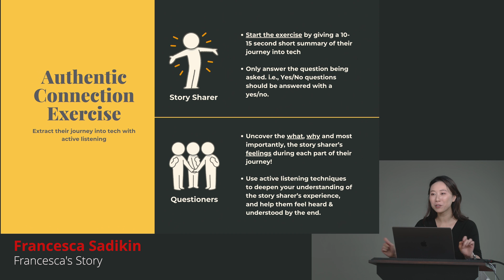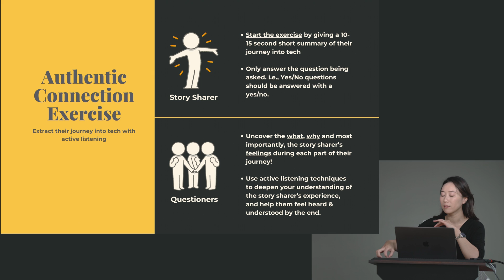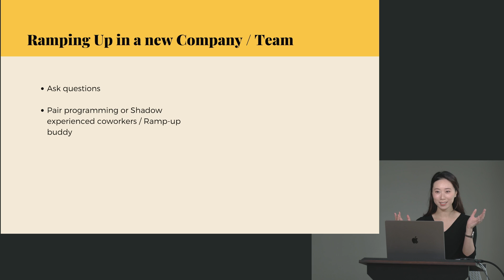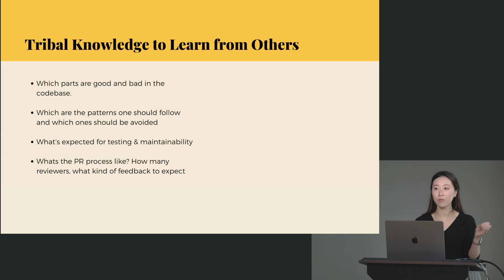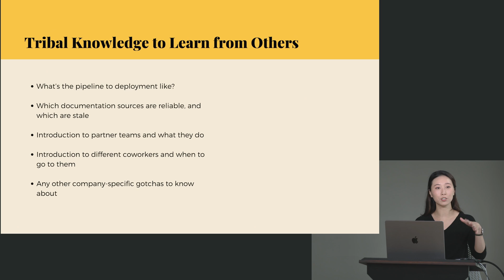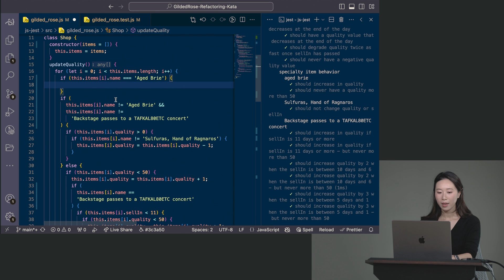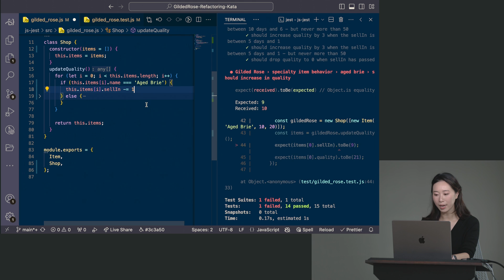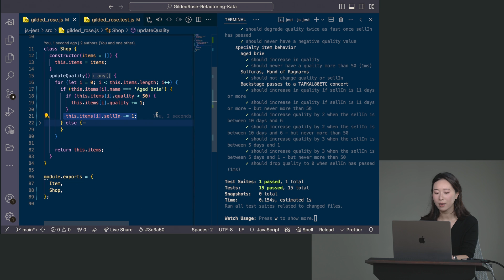Software Developer Success: Soft Skills with Francesca Sadikin | Preview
About this Course:
You need more than technical skills to have a solid and successful career. Gain tips on critical soft skills such as ramping up quickly in new roles, estimating project timelines, building authentic connections, and advocating for yourself. Explore practical techniques for working with legacy code, including refactoring and test-driven development. Get a 360-degree tour of what it takes to build a long-lasting career!

About Us:
Advance your skills with in-depth, modern front-end engineering courses — our 150+ high-quality courses and 18 curated learning paths will guide you from mid-level to senior developer!

Sections:
0:00 - Introduction & Course Description
0:39 - Francesca’s Story
4:13 - Ramping Up in a New Role
7:53 - Refactoring Without Breaking Tests